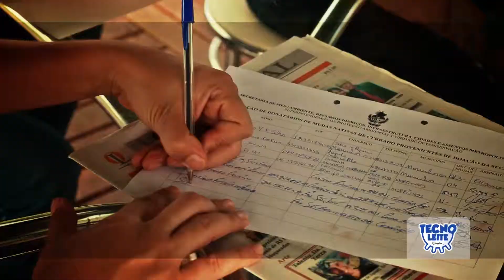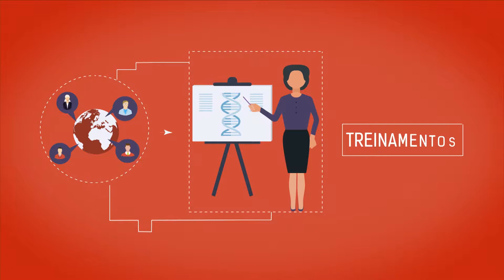Tecnoleite Complem 2016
Documentário: Tecnoleite Complem 2016
Cliente: Tecnoleite Complem
Data: Novembro 2015